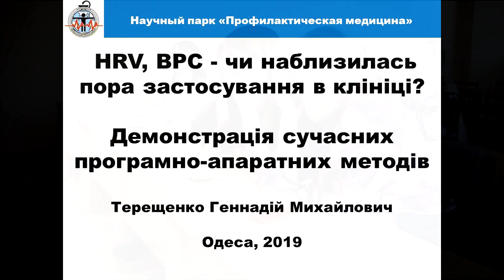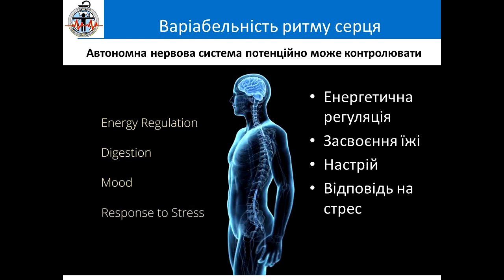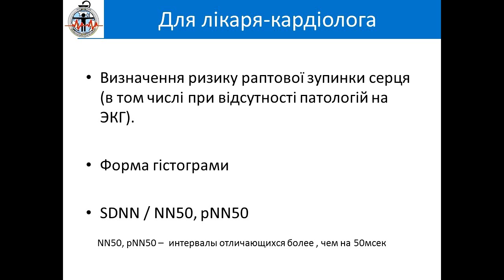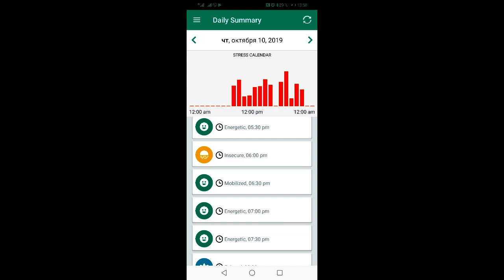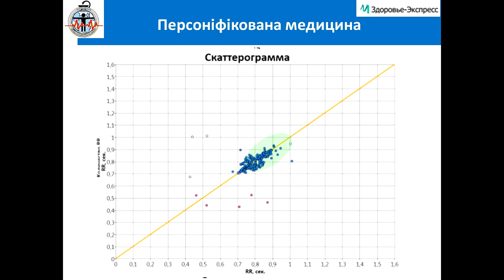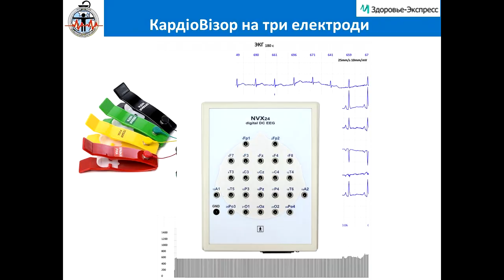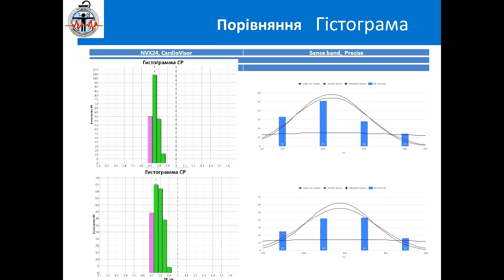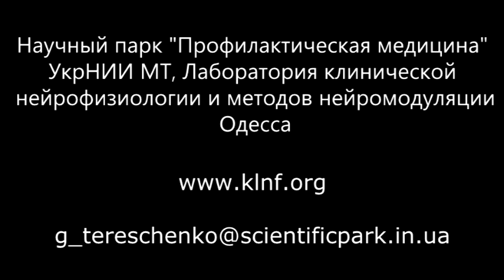Вариабельность ритма сердца (HRV). Готовность к клиническому использованию.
Обзор аппаратно-программных средств работающих в сфере анализа Вариабельности ритма сердца (HRV). Терещенко Г.М. Практикум проводился в рамках конференции: науково-практична  конференція  «сінкопальні   стани як мультидісциплінарна проблема»  10 ЖОВТНЯ 2019 Маріупольський ДГУ. Организатор конференции гдавный функциональный диагност Донецкой области Чумарина Татьяна Владимировна.
В демонстрации использовалось оборудование и программы: 1.прибора в виде браслета на запястье SenceBand (Planexta) c пакетом облачного анализа Precise
2. прибор NVX24 (3 электрода) с анализом в программе Кардиовизор , ttps://